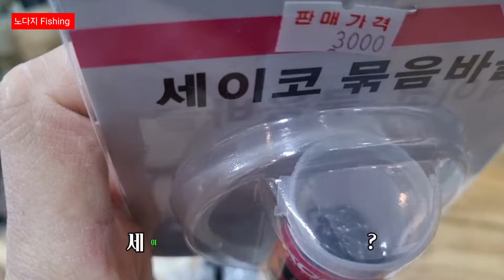도다리/가자미는 잘 나오는데!!!화장실이???대박 | 도다리낚시/조황[포항신항만 2/12일 조황]